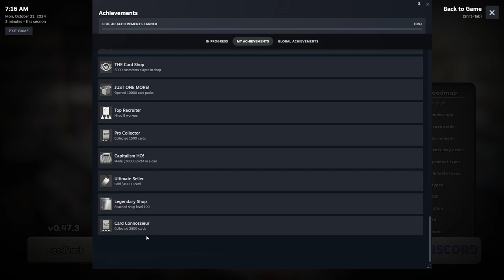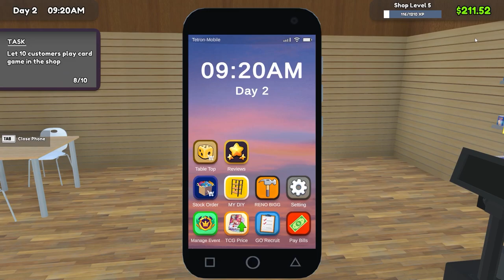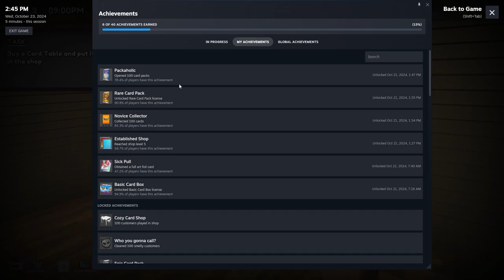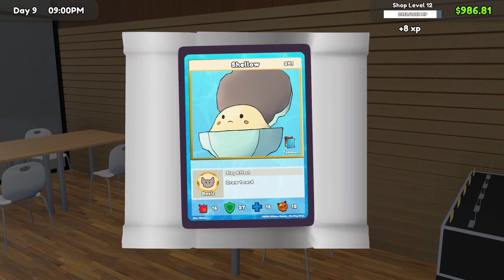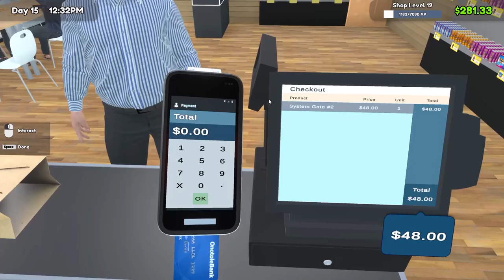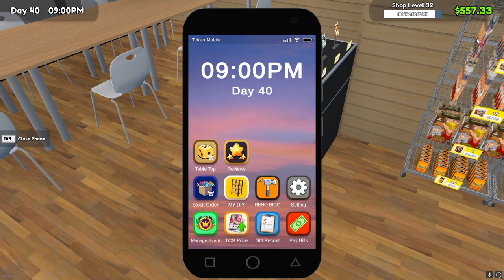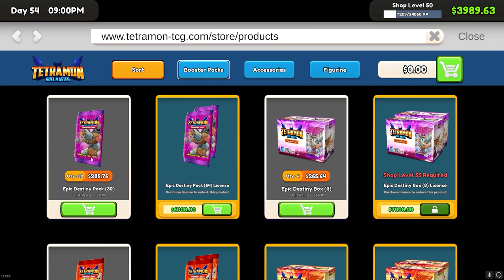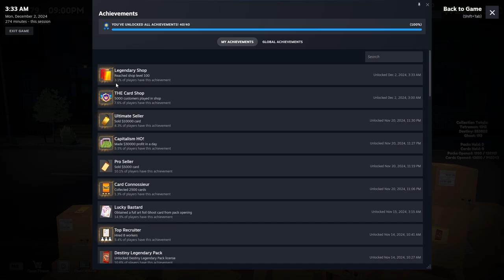This Took Almost 200 Hours... | TCG Card Shop Simulator 100% Run Supercut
This took almost 200 hours but it was fun.

Chapters:
0:00 Episode One
23:18 Episode Two
46:13 Episode Three
58:08 Episode Four
1:21:36 Episode Five
1:34:46 Episode Six
1:48:05 Episode Seven
2:01:27 Episode Eight
2:11:00 Episode Nine
2:27:39 Episode Ten

As always, you can use the Discord link or the comments below to let me know what games or mods you want to see in the future.